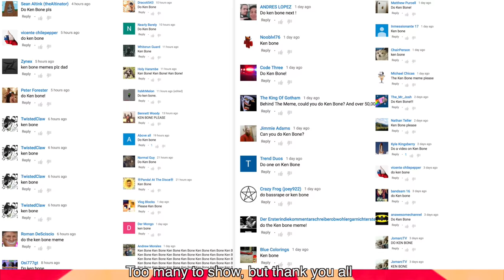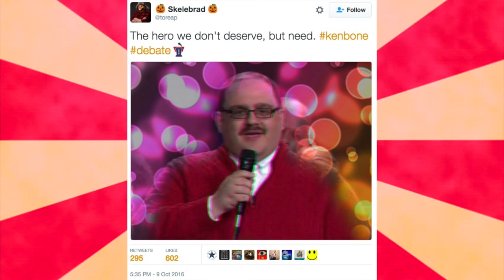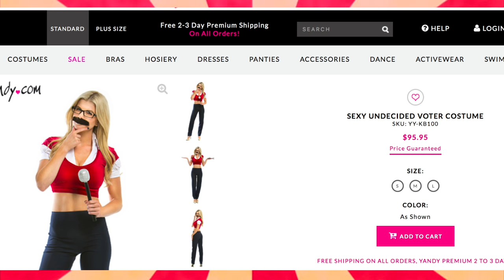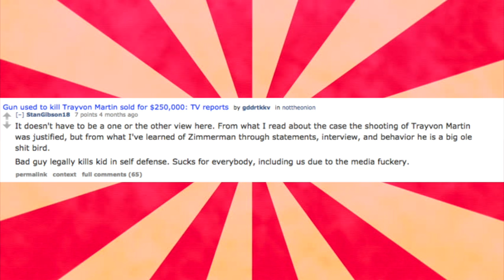Who is Ken Bone? The rise and fall of The Kenneth Bone meme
Who is ken bone? Why did he become a meme? Why are people mad? Today we look at the Ken Bone memes and explain their history. The debate had a star, his name was kenneth bone.

Millions of people watched the 2nd presidential debate in October. People expected to see Trump and Clinton but they didn't expect for a meme to be born. Ken Bone asked a question and became a viral sensation that night. Social media exploded with Ken Bone memes. The internet loved the man But why? Just as quick as they fell in love with him they started to hate him. This is the rise and fall of kenneth bone. Lets explain the history and origin of this recent popular meme